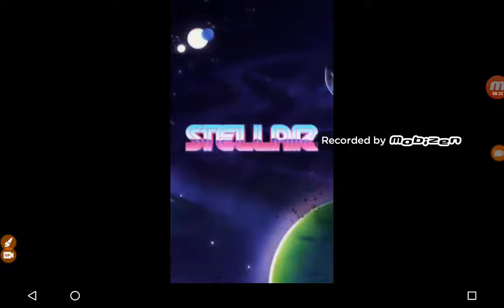Mijn nieuwe ijsbeer